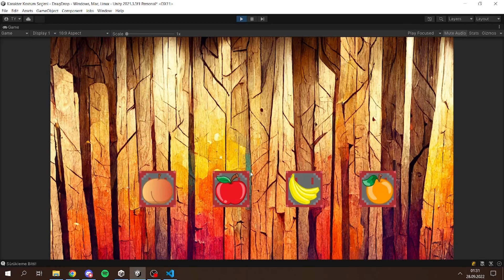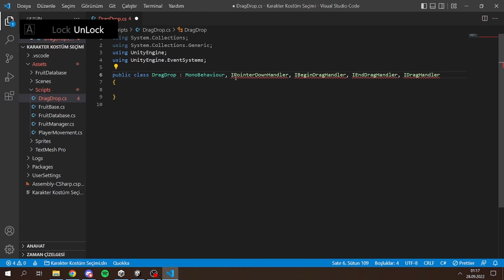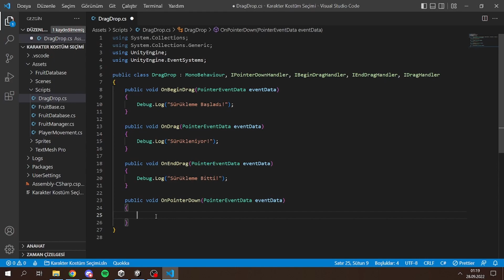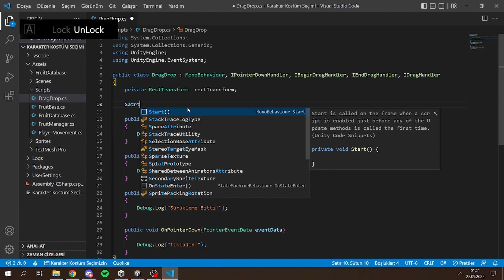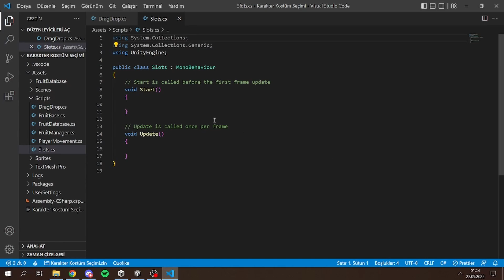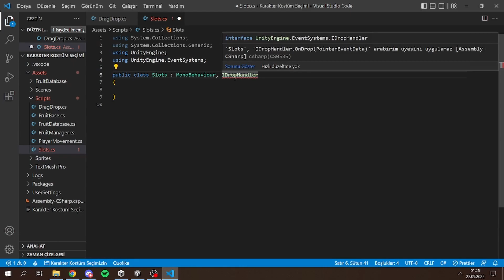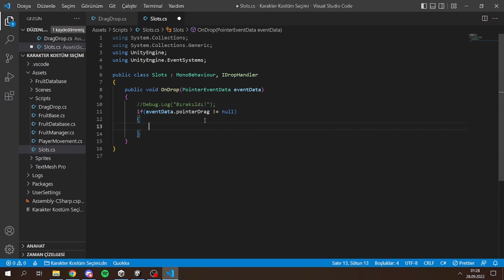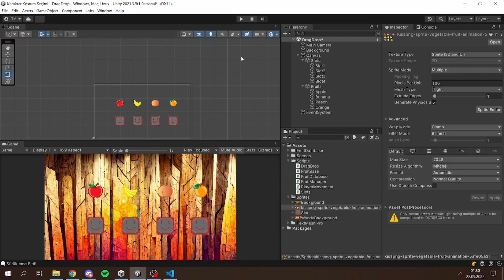Unity'de Envanter Sistemi Yapımı | Sürükle & Bırak Sistemi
Selamlar SkinnyDev'e Hoşgeldiniz. Bu videomda Unity'de Envanter Sistemi nasıl yapılır, sürükle bırak sistemi nedir ve nasıl çalışır, interface nedir ve nasıl kendi kodlarımıza ekleyebiliriz (implement edebiliriz) göstermeye çalıştım. Bu videoyu izleyip kendi envanter sisteminizin temellerini atmaya rahatça başlayabilirsiniz. İyi Seyirler!

0:00 Açılış
0:20 Intro
0:32 Yaptığım Hazırlıklar
1:08 Sürükle Bırak Kodu
2:01 Interface nedir ve kendi scriptimize nasıl ekleriz?
3:39 Eklediğimiz Interfaceler ne işe yarıyor?
5:30 Mousemizle Nasıl Sürükleriz?
7:28 Canvas Scale Problemi Çözümü
9:25 Slot Kodu
10:40 Raycast Problemi Çözümü
12:31 Slot Kodları Devamı
14:56 Sprite Sheet Kontrolü
15:24 Kapanış
15:33 Outro